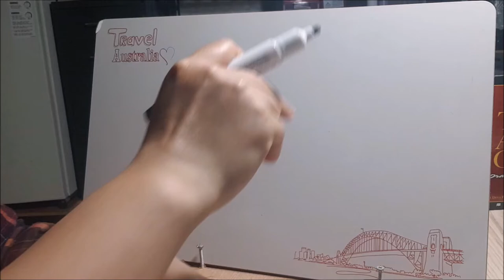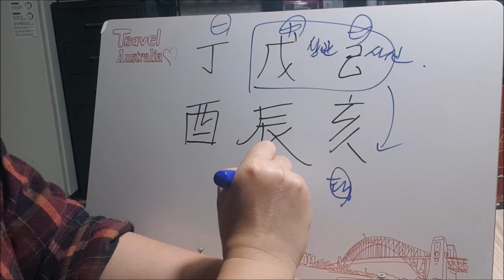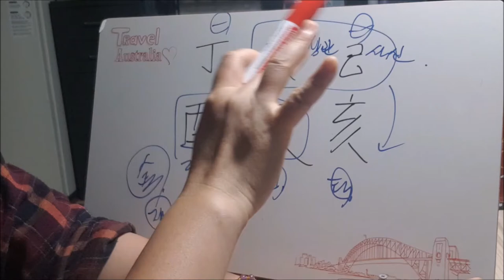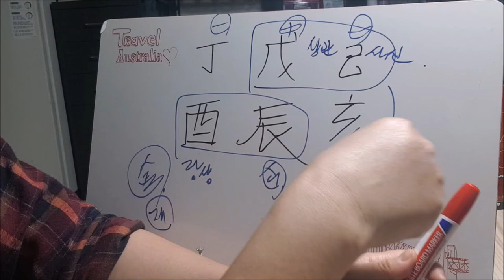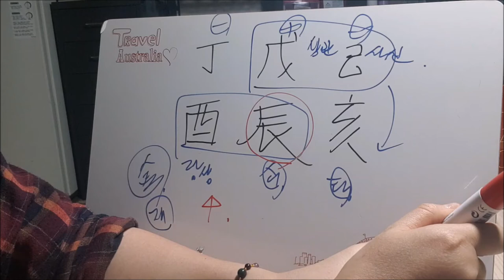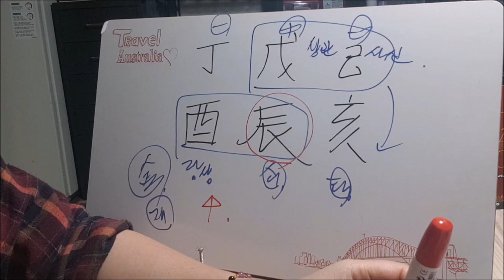[오늘의운세]2019년 4월 30일 화요일-무진월 정유일[도깨비불운명학연구소]